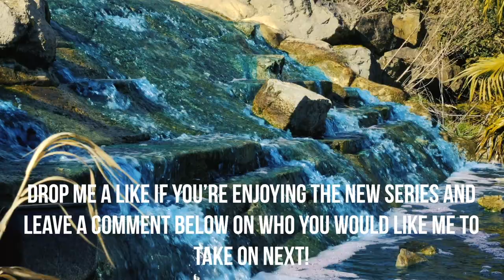YOUTUBER'S GO GOLFING EP2- ESPORTS EDITION! ft Hashtag Ryan!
This is episode 2 of my new series YouTuber's Go Golfing where I take on other YouTuber's at GOLF! Episode 2 sees me take on Hashtag Ryan Pessoa, one of Hashtag United's professional esports players who is also making his mini golf debut!

Thanks so much to Ryan for coming down and taking me on!

Thanks to A1 golf for letting us use their amazing mini golf facility

Big thanks and a shout out to Craig Salter, who edited this video for me. Craig makes some golf content too himself and you definetly should check him out